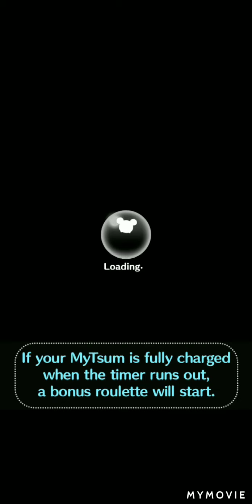Earn 1,290 coins, Make cakes and take photos, 12/4/2019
Earn 1,290 coins, Make cakes and take photos, sliver pin, Tsum Tsum, Cruz Ramirez, car, yellow, Dec. 2019